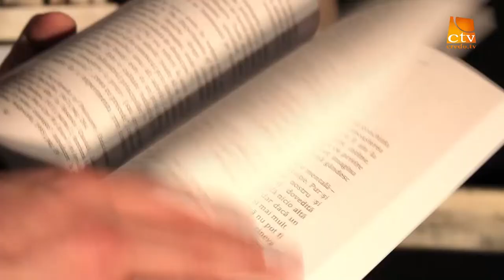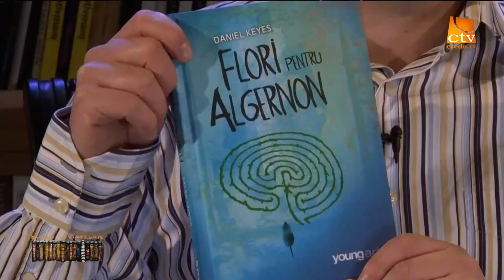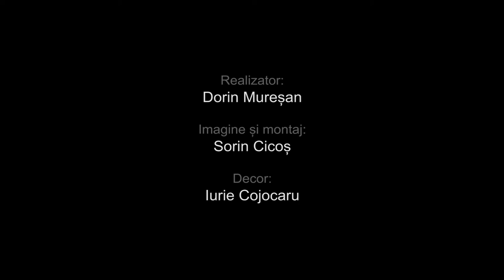08. Scara Cuvintelor - Daniel Keyes - Flori pentru Algernon